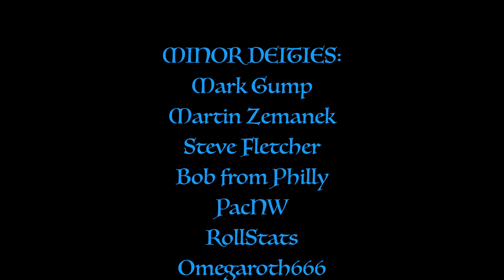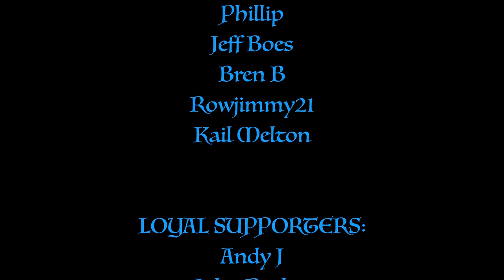Moonsea Adventures S01 ep 09 - Forgotten Realms, D&D actual play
Moonsea Adventures is a Patron game set in the Moonsea region of the Forgotten Realms.

CAST:
Vit as Harley the Changeling Warlock
Matt as Angler the Kenku Rogue
Marie as Ushun Blackheart the Half-Orc Barbarian
Niels as Syllar Faebalar the Wood Elf Ranger

===[ PATRONS ]===

EXECUTIVE PRODUCERS:

Michael Flynn
Erik Stearns
Andrew Busey
Dr. Belz
Harleyfox
TopoMusicale

PLAYERS:
DoD Spec Ops
Matt Hinson
Dirty Samurai
The Most Horrible
Marie Listopad
Blutomus Maximus

MINOR DEITIES:
Mark Gump
Martin Zemanek
Steve Fletcher
Bob from Philly
PacNW
RollStats
Omegaroth666
Eco Thunderbolt

LORDS AND LADIES:
Mi Be
The Matt
King Fflueder Flam
Andrew Kolb
Mooxhu
MM
Peter Bauernfeind
Heath Martin
FlexDRG
Blayne Allen
Abominable Scotsman

PATRONS OF THE REALMS:
Doughboyski
John Newberry
Rob Cashwalker
Swithpelt
Vance A.
Scott Maresh
Space Zombie
Nadin Dizdarevic
Phillip
Jeff Boes
Bren B
Rowjimmy21
Kail Melton

LOYAL SUPPORTERS:
Andy J
John Ruden
Chloe Russell
Bill Carroll

MYTHICAL HEROES:
Tricky Troy

Moonsea Adventures is a production of Bill Allan World